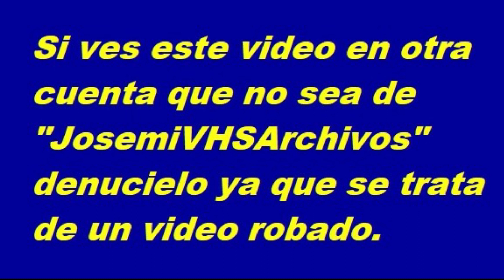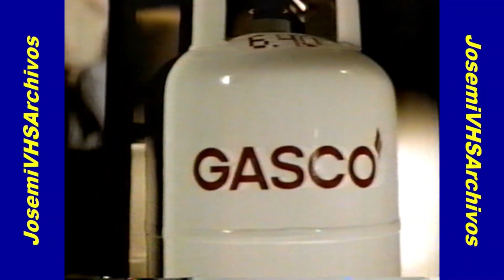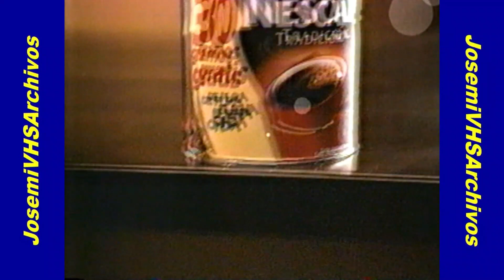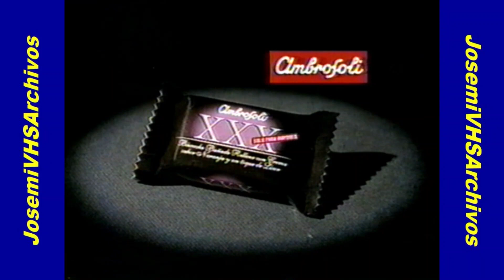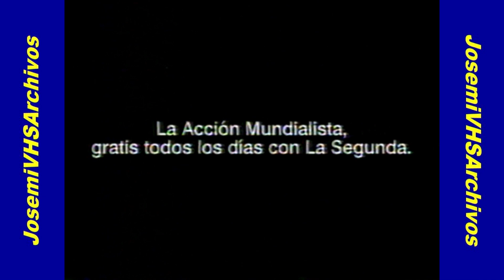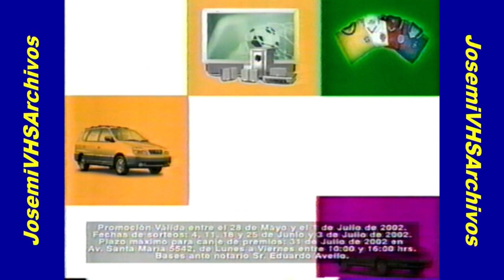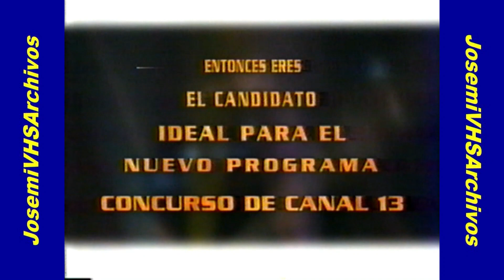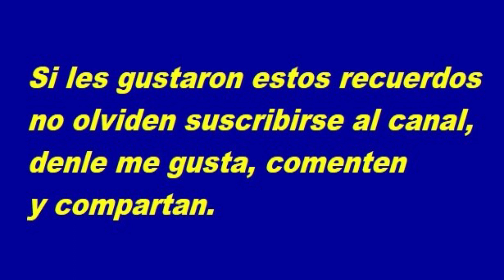Tandas Comerciales Canal 13 (23 y 24 de Junio del 2002)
Durante la película "Star Wars: El Regreso Del Jedi" y el programa "Futgol"

PD: Incluye el cierre de transmisiones de Marzo - Octubre del 2002.